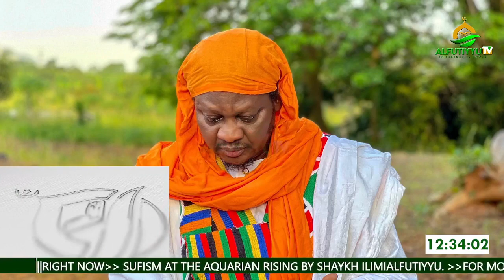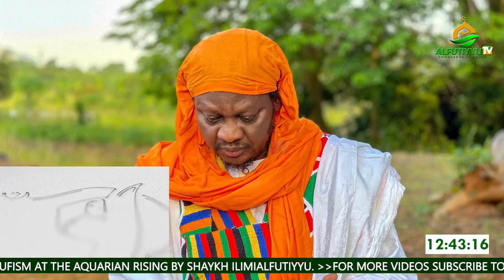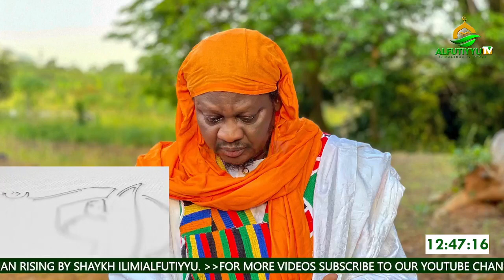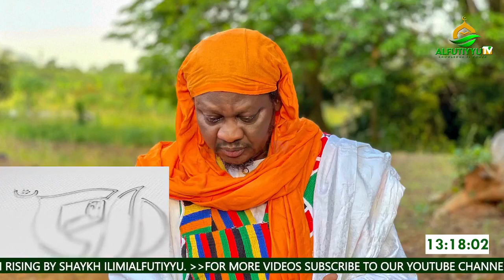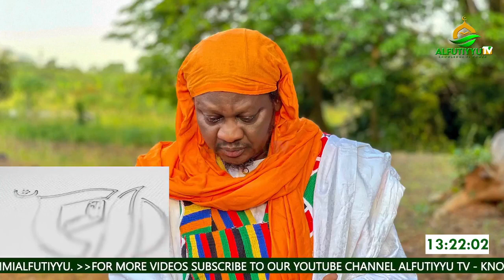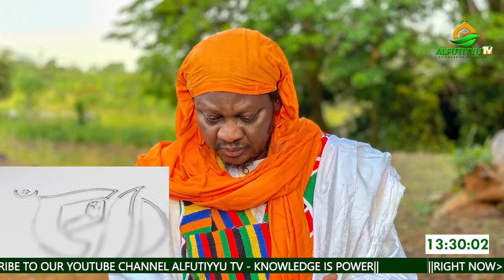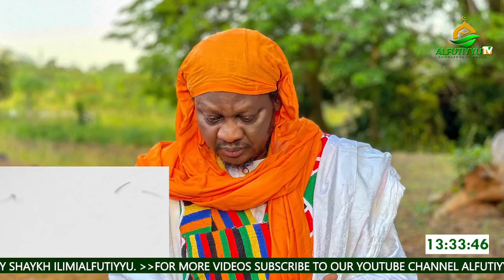Sufism at the Aquarian Rising (English language) by Shaykh IlimiAlfutiyyu.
By Alfutiyyu TV